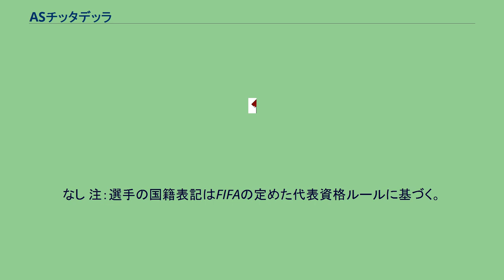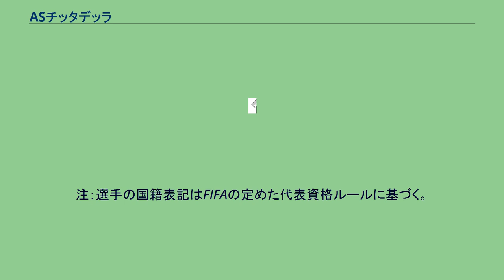ASチッタデッラ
アッソチアツィオーネ・スポルティーヴァ・チッタデッラ（Associazione Sportiva Cittadella S.r.l.）は、イタリア・ヴェネト州パドヴァ県チッタデッラを本拠地とするサッカークラブである。
2021-22シーズンはセリエBに所属している。
1973年にU.S. CittadelleseとA.S. Olympiaというクラブが統合されて誕生した。
1999年から2001年には初めてセリエBでプレーした。
このときはファンの拡大を狙ってクラブ名称をASチッタデッラ・パドヴァ (A.S. Cittadella Padova) とし、さらにホームスタジアムをパドヴァ県の県都パドヴァにあるスタディオ・エウガネオに移して戦った。
2008-09シーズンは2度目のセリエBでの戦いとなる。
この年は本拠地スタディオ・ピエル・チェーザレ・トンボラートの改修が完了するシーズン途中まで、トレヴィーゾのスタディオ・オモボーノ・テンニでホームゲームを開催していた。